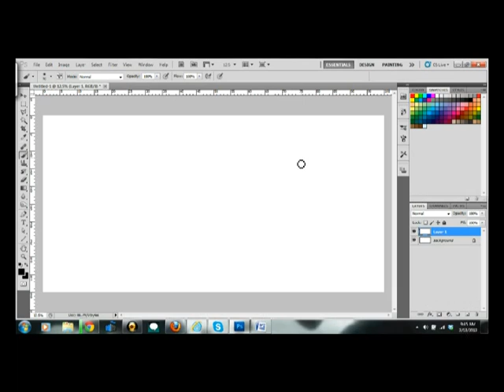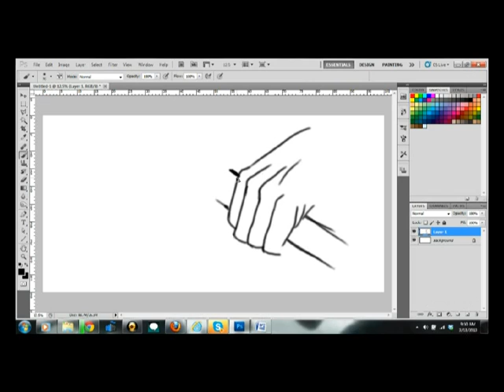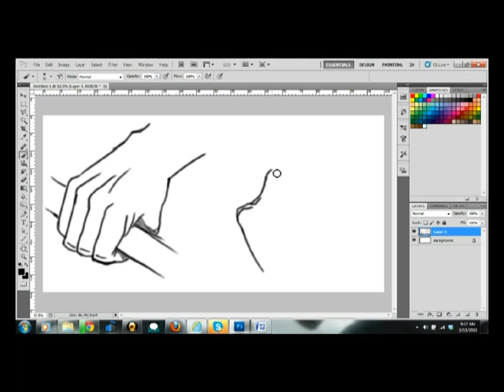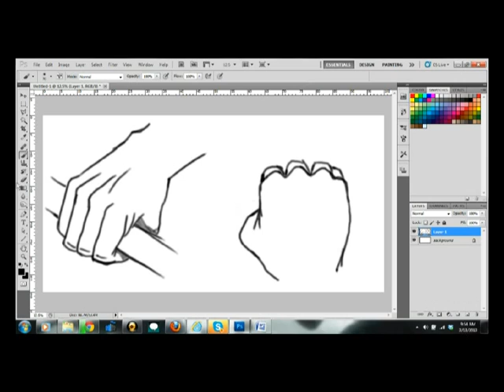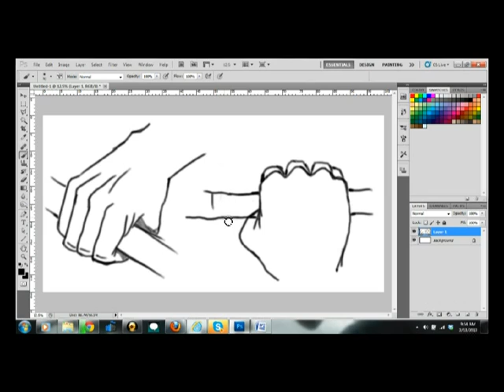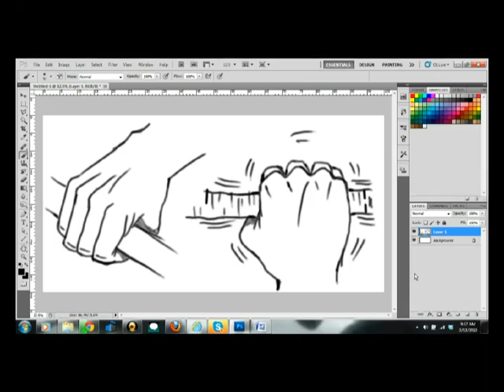Dibujando manos sosteniendo objetos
Siguiendo con las manos, vamos a mostrar ahora como se verian sosteniendo objetos (MUY IMPORTANTE).

Espero que este video les ayude basante ya que esta es la idea de este canal.